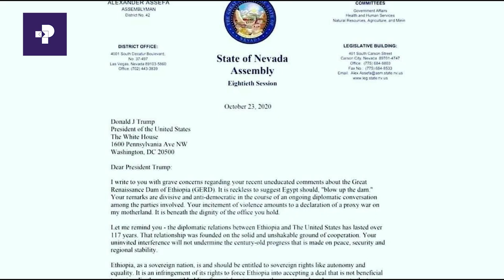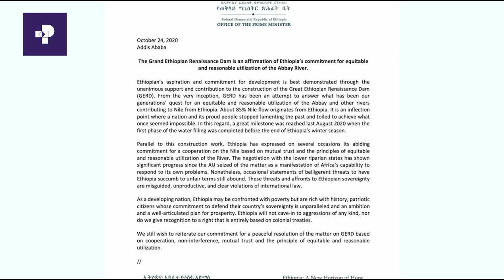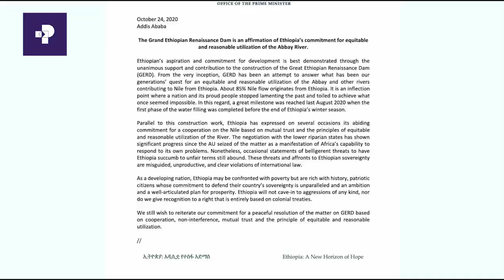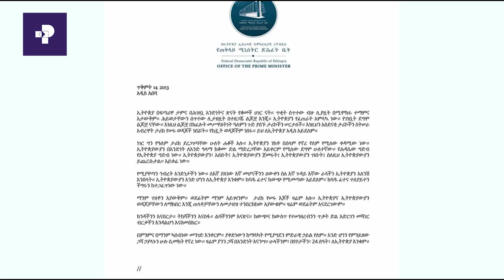ትራምፕ ብሔርተኛ ነው የነጮችን የበላይነት ለማስጠበቅ የሚሰራ ነው (ክፍል ሁለት)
ትራምፕ ብሔርተኛ ነው የነጮችን የበላይነት ለማስጠበቅ የሚሰራ ነው። ዶ/ር ብርሃኑ ሌንጂሶ